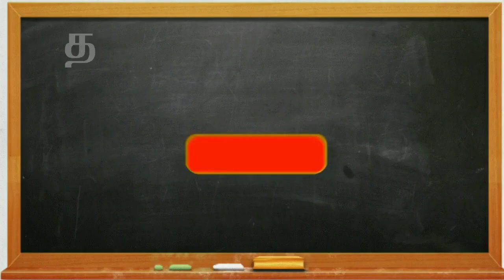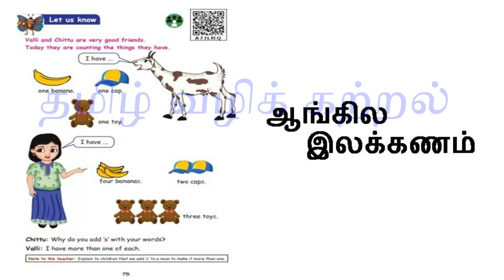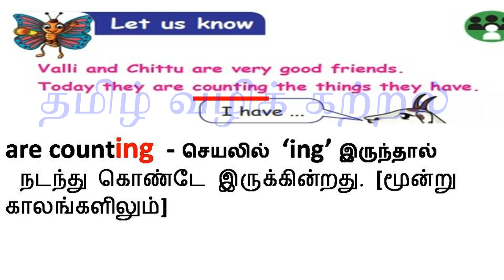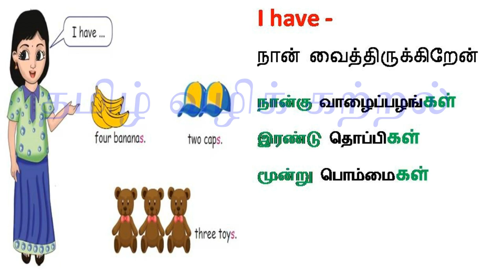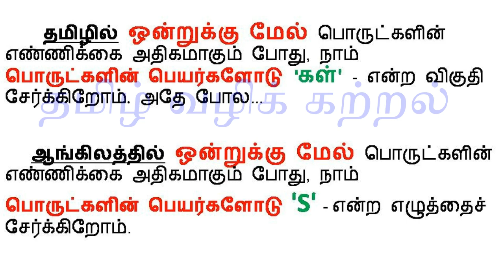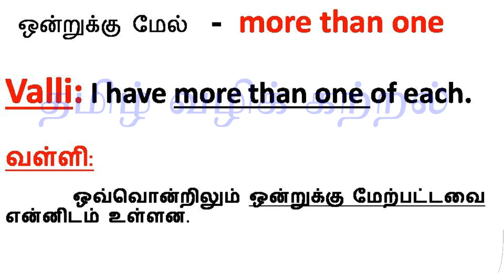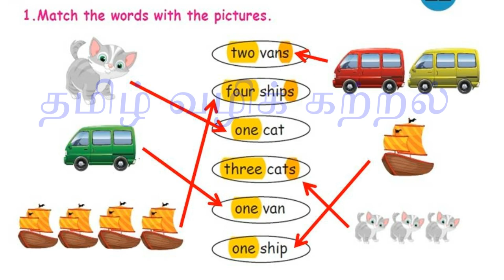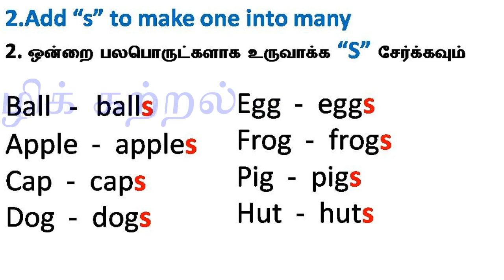2nd Std Samacheer Kalvi / Term 1 / Unit 1 / English Grammar / Page-75 & 76 / தமிழில்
இரண்டாம் வகுப்பு ஆங்கில இலக்கணத்தின் விளக்கம் தமிழில் இங்கே காணலாம்.

Thanks,
Hemalatha,